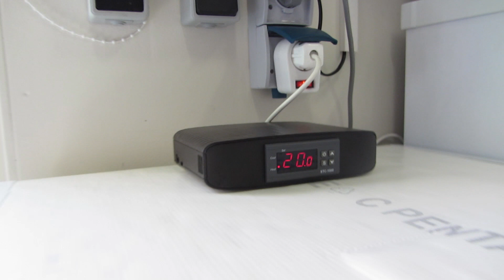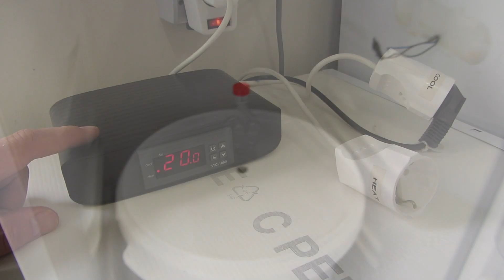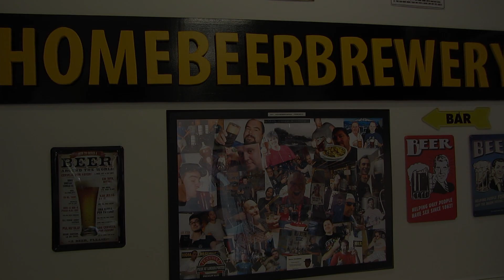Cheap fridge + STC1000 = Fermentation chamber!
It works for me, a cheap fridge + STC1000 is a fermentation chamber! Cheers